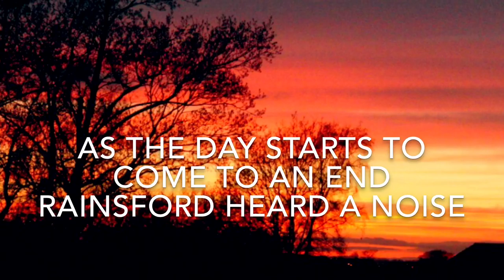The Most Dangerous Game •Movie•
Starting Harry Dwan, JohnPaul Lefevre, Mason Sheridan, Alyssa Kretz, and Brianna Martin